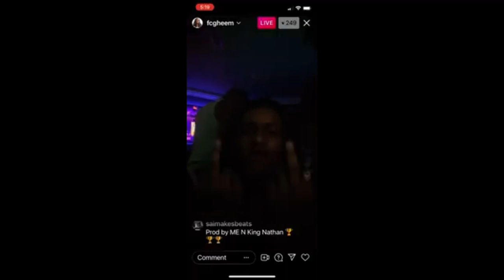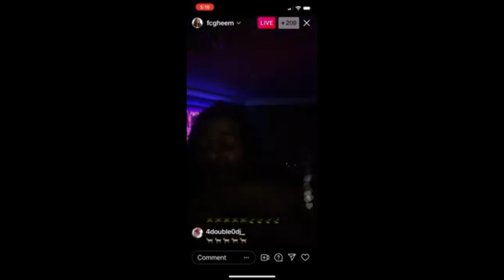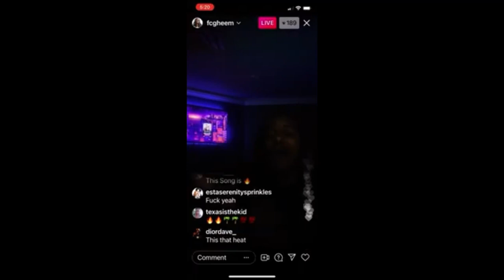FCG Heem - Photogenic (Unreleased)